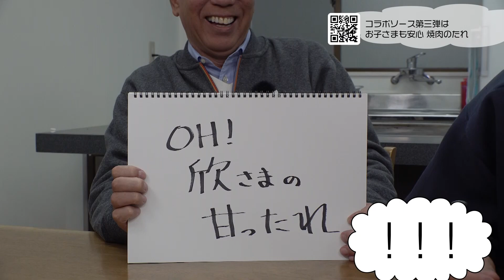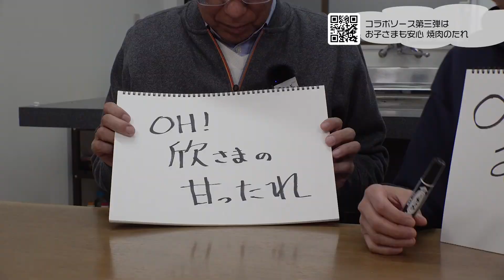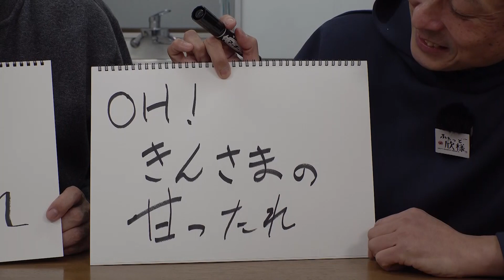番組恒例！和泉食品へふわふわっと♪ふわっと欣様 2024年3月前半号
ふわっと欣様　2024年3月前半号＠松原市

欣様こと安田欣司とスタッフが、ウダウダしながらふわっと街を散策する番組。
今回は和泉食品へふわふわっと♪
果たして第三弾コラボ製作となるか？

安田欣司（欣様）
出身地／和歌山県和歌山市
誕生日／1972年4月17日19時頃・・・
血液型／A型。星座／おひつじ座
趣　味／趣味がないことが僕のうり！

河内地域のJ:COMチャンネルで活躍する
持って生まれたオーバーリアクションと
大きな声が特徴のローカルタレント です